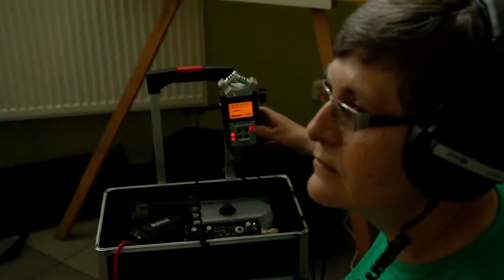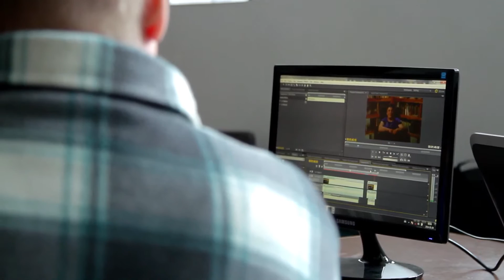Warsztaty filmowe - Tarnowskie-Góry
warsztaty filmowe w Tarnowskich Górach
realizacja: Gliwicki Klub Filmowy WROTA